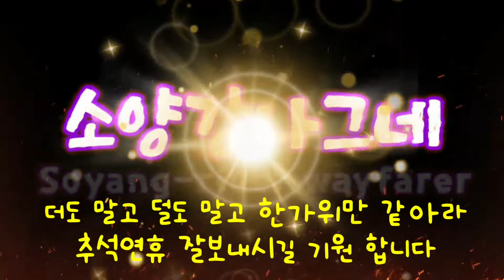짠밥이 긴 보슬이품바 파워풀한 북치기 & 장구치기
경기도 평택시 현덕면 서동대로 75 어촌횟집앞에서 공연합니다.